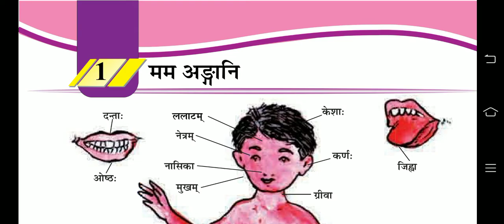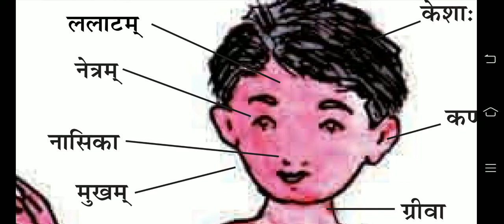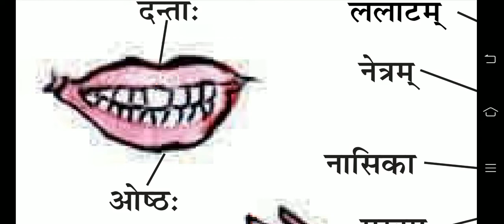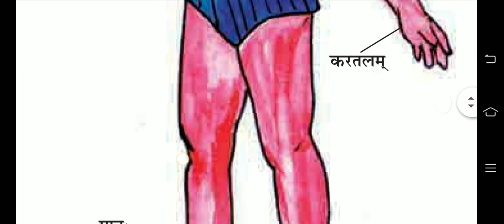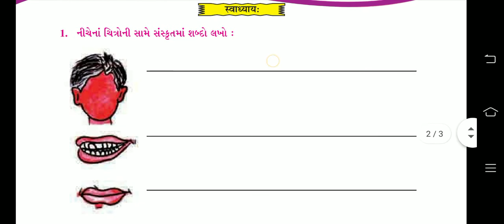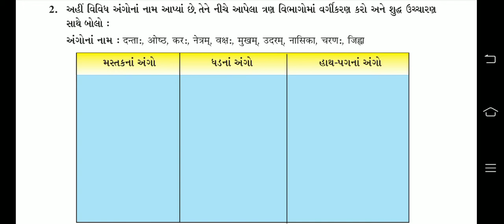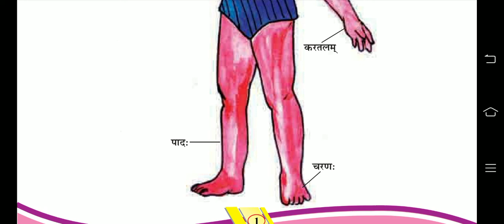STANDARD - 6th (SUBJECT - Sanskrit) (Sem-2 ) (CHAPTER NO -1)